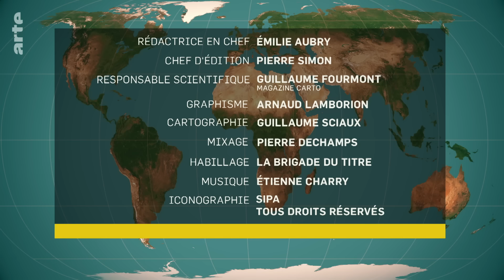Pays-Bas : la fin de l’ouverture ? | Le dessous des cartes - L'essentiel | ARTE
Au Pays-Bas, le parti d’extrême droite de Geert Wilders a remporté 37 sièges sur 150 lors des élections législatives. Si Wilders n’est pas encore assuré de diriger la prochaine coalition gouvernementale – il lui faudra d’abord convaincre d’autres formations que la sienne –, c’est néanmoins un tournant majeur dans un pays dont toute l’histoire raconte une ouverture sur le monde. Sortons nos cartes.

(ARTE France - Émission réalisée le 23 novembre 2023)

👉L’intégrale des émissions de Jean-Christophe Victor (VOD et DVD) sur la boutique d’ARTE.